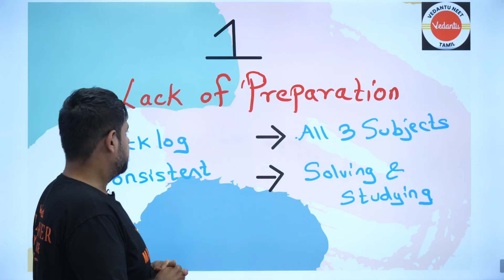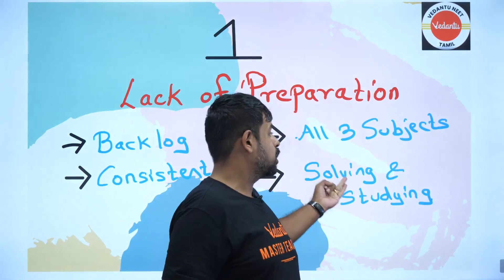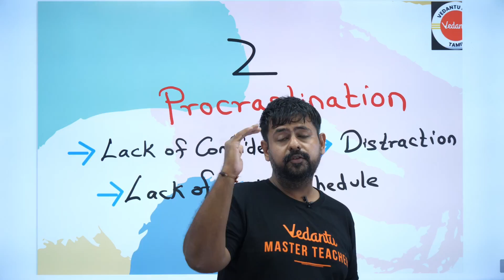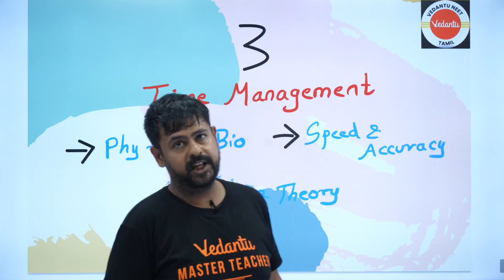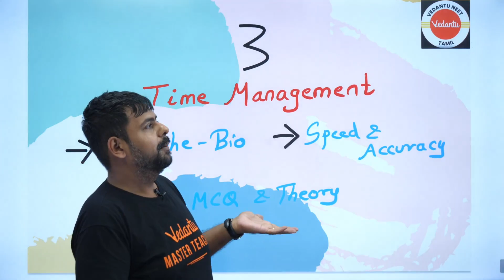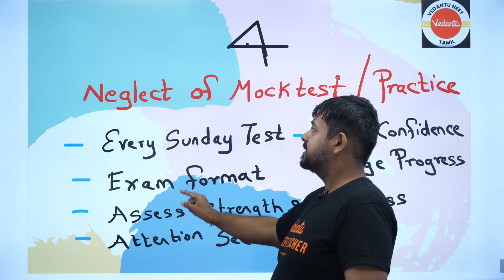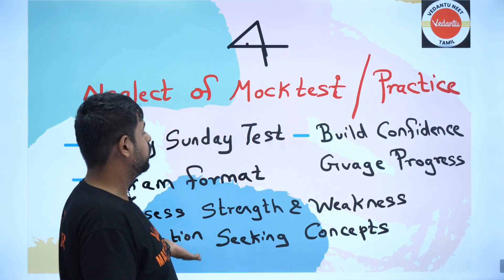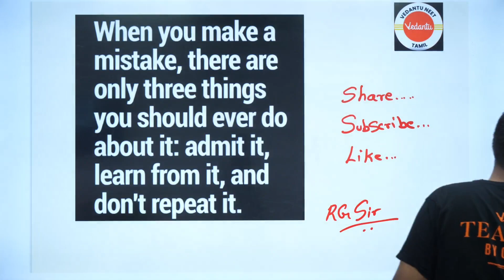Don't do These MISTAKES 😨 - These 4 Things Will RUIN Your NEET Scorecard! || RG Sir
In this video RG Sir will reveal the four critical factors that can potentially ruin your NEET scorecard. If you're a NEET aspirant striving for success, it's essential to be aware of these pitfalls and learn how to avoid them. RG Sir will provide valuable insights and practical tips that can significantly impact your exam performance. Don't let these mistakes hinder your progress. Watch this video now to safeguard your NEET scorecard and maximize your chances of achieving your goals!